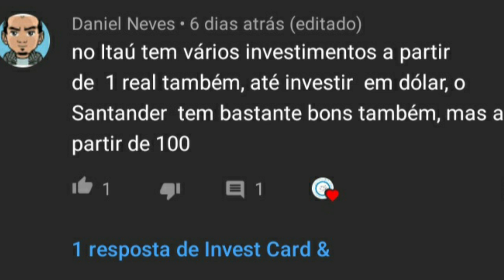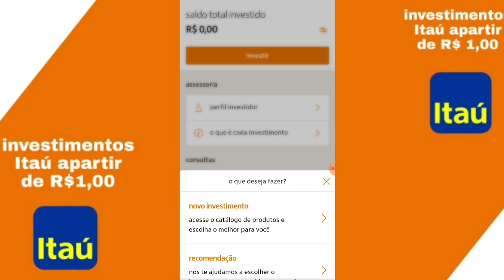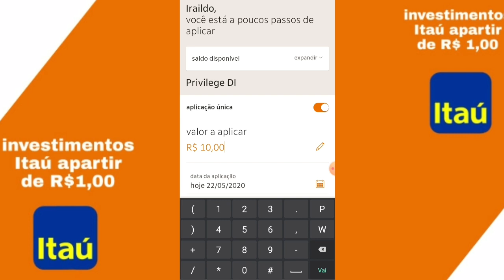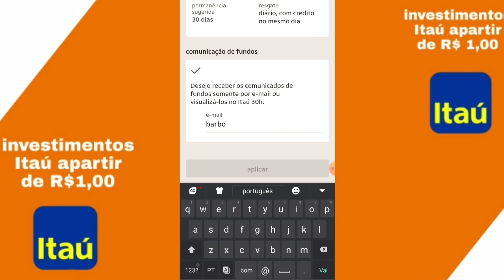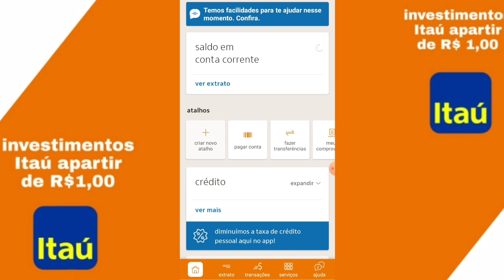Itaú e seus investimentos apartir de R$ 1,00 confiram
Salve galera mais um video sobre investimentos minimos aqui no canal

INVESTCARD+